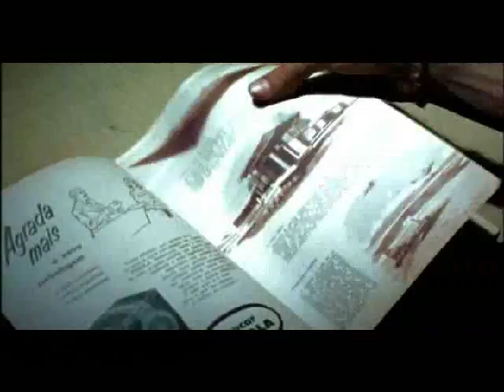la cité de dieux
Voici une vidéo de la cité de Dieux avec mes moments préférés =D
Bon film !